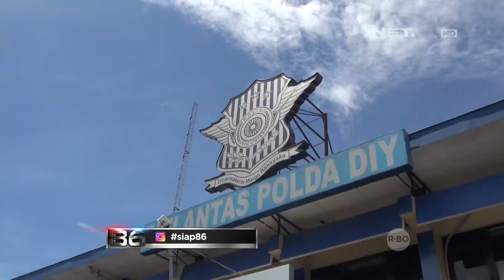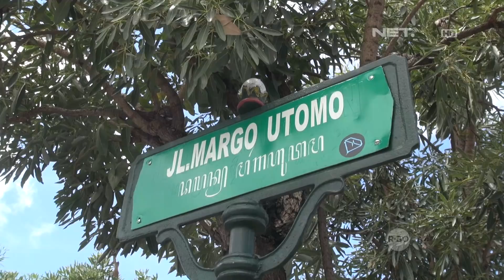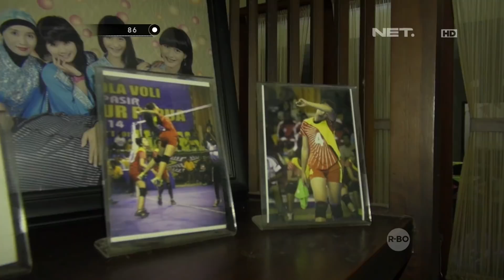Tak Pakai Helm, Anak Ini Dikasih Helm Sama Polwan Cantik - 86